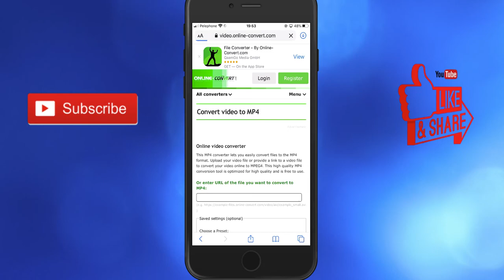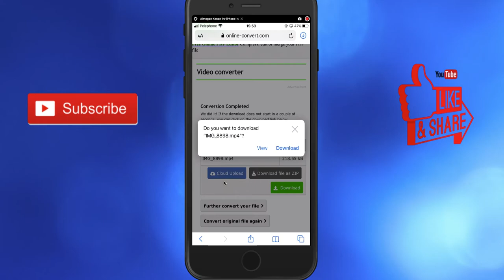how to convert 3gp to mp4 in android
If you looking to know how to convert 3gp to mp4 in android easy and quick.
So this video is for you! Today its so easy to convert 3gp to mp4 in android you only need to follow simple steps and you done!

@how to method